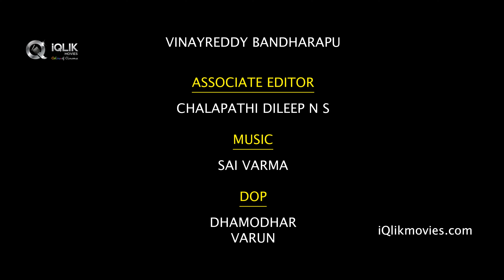Romantic Room Mates - New Comedy Web Series || Episode 4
Watch Romantic Room Mates - New Comedy Web Series || Episode 4